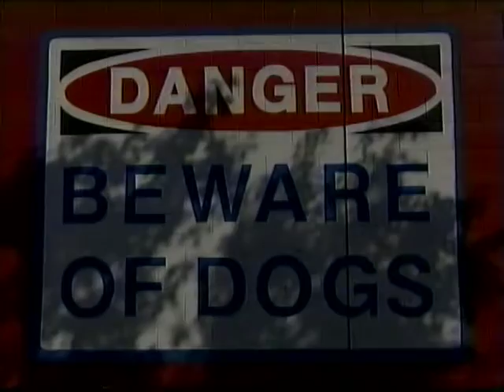Fresno State Fotball 2003 Team Highlight Game 8